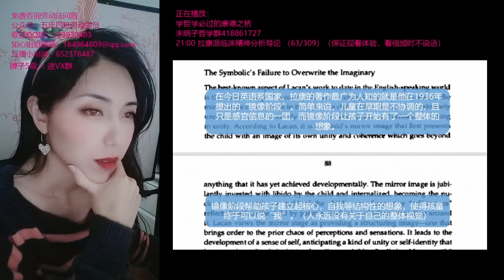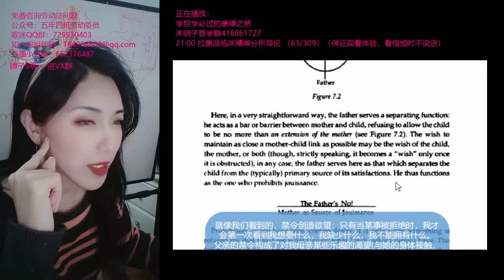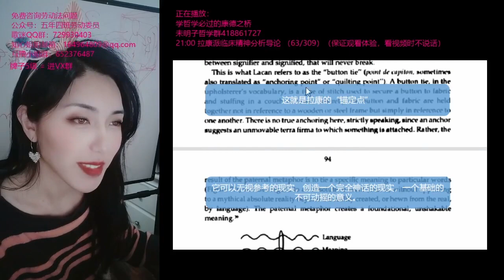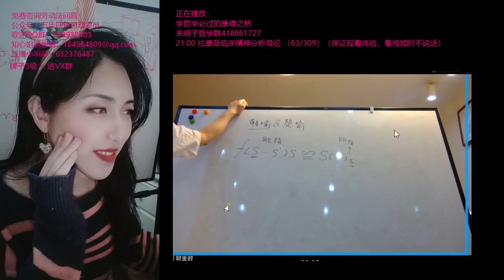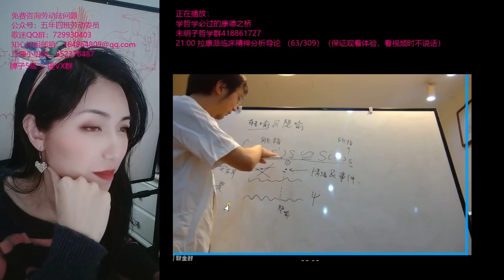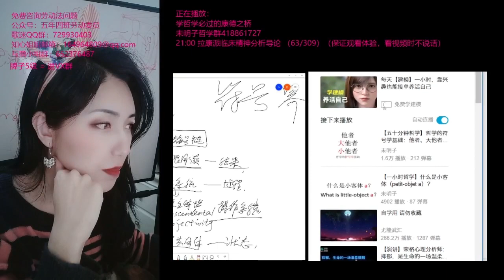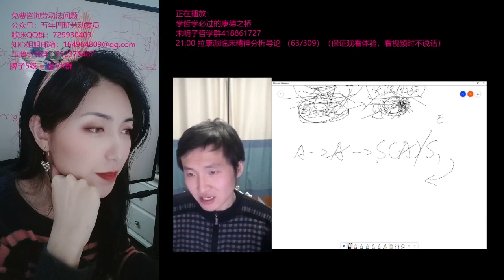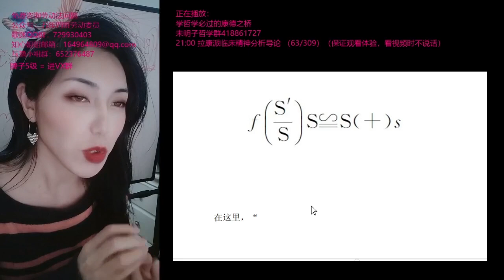【精神分析】《拉康派临床精神分析导论》（18）转喻和隐喻